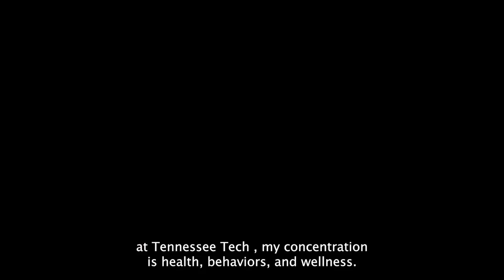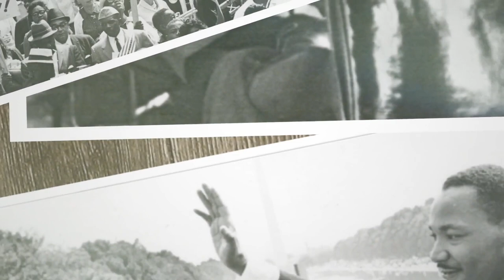Black History Month 2024: A Conversation with Tech's Autezia Sellers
Each year, Tennessee Tech celebrates Black History Month with student, faculty and alumni stories. In this video feature, Autezia Sellers shares about her Ph.D. studies, her experience as a Golden Eagle and recounts becoming the first person in her family to continue her education beyond an undergraduate degree.